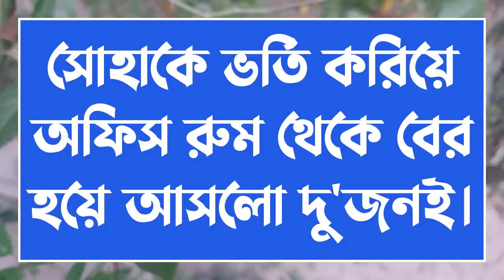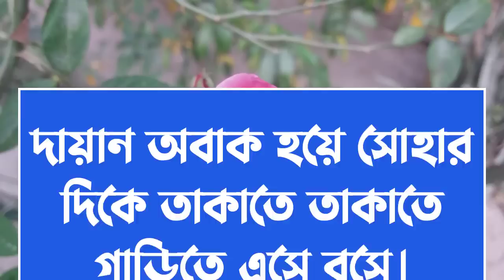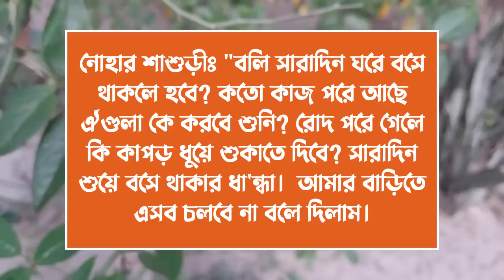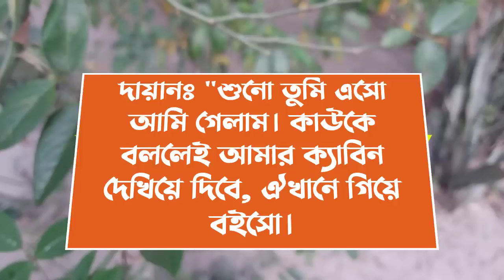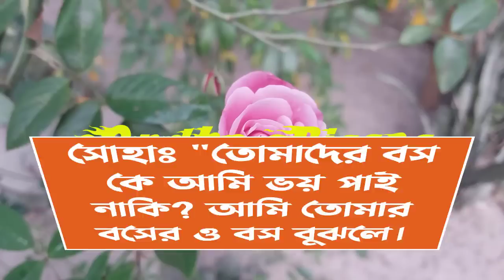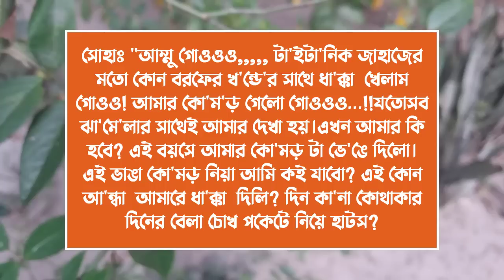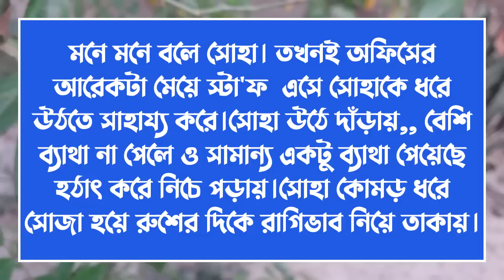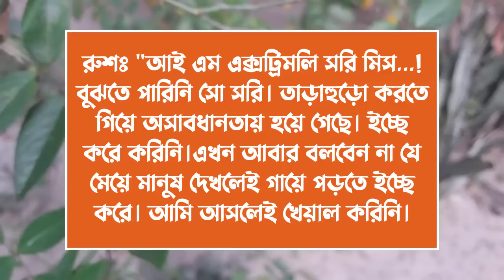তুমি হাতটা শুধু ধরো||Couple Story||পর্ব-07||Voice:ft Ashik & Sonalika & kuhu||Ondho Bissas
✔• Writer : ঝর্ণা ইসলাম

✔• Admin: Shamim

✔• Script Editor: Shamim (me)

✔• Thumbnail Edit : Shamim (me)

✔• Voice:
✔•আশিক
✔•সোনালিকা
✔•কুহু
✔•শামীম
✔•তিশা
✔•জাকির
✔•মৌ
✔•অনু
✔•ইকবাল
✔•সবুজ
✔•বিজয়া
✔•প্রিয়া
✔•নেহা
✔•রাখেশ
✔•লিমা